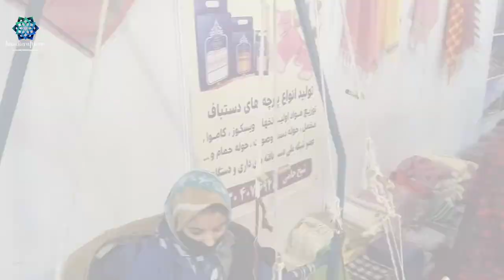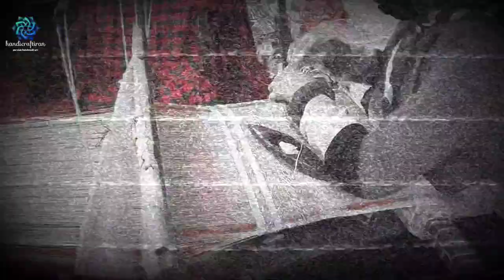handmade fabric with handloom|| persian Farat bafi|| traditional hand weaving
Farat bafi or Faratbafi is a special type of fabric weaving with a handloom. Linen hand woven fabrics by farat bafi can be used with various applications like towels, driers, kitchen ware and so on. this art refers to Taybad in Khorasan, Iran.

Song: [Markvard - Catch Our Moments]